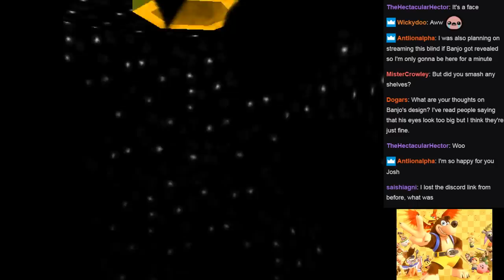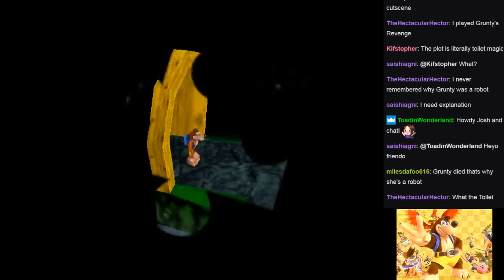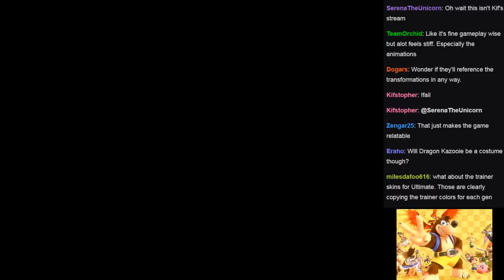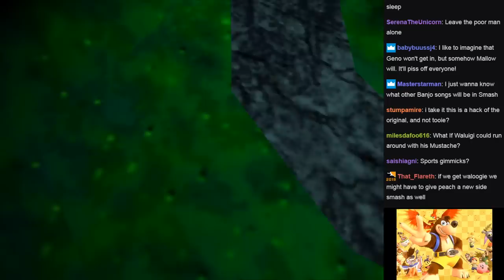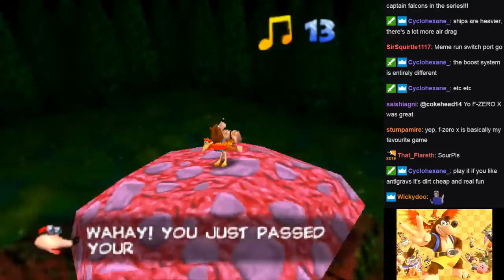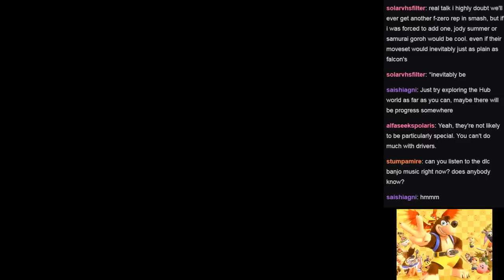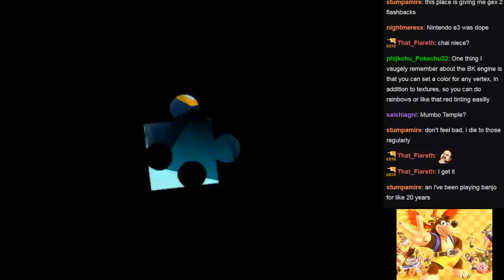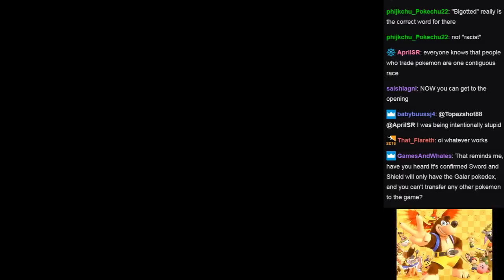Twitch Stream: Banjo-Dreamie (Part 1)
Once again tempting fate by putting the "Part 1" in the title, since I don't know for sure that I'll be returning to this. But it's started to pick up a bit now that I have more moves, so hopefully I'll feel like continuing.

I've decided there's not much of a point to upload the E3 stream segments done earlier in the day, since there wasn't much that I really had much of an opinion on, and the computer dying repeatedly kind of ruined things a bit.